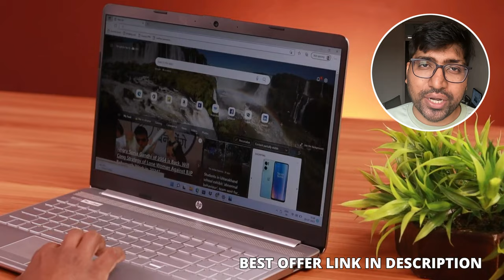🔥LATEST🔥Best WIFI Adapter For PC🔥WIFI Adapter For PC🔥USB WIFI Adapter for PC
🔥🔥 In this video, i am going to show best WIFI adapter in india, Best WIFI dongle under 500, best WIFI adapter for pc, for big range WIFI dongle for pc,  best WIFI dongle for pc, best WIFI usb for pc or laptop, the best WIFI adapter under 500 . and which is the best WIFI dongle for pc . and which is the best WIFI adapter for laptop , top 3 popular WIFI adapter with price, best usb wifi dongle , usb wifi adapter for pc ,  usb wifi reciver for pc or laptop. also show best 5 WIFI dongle with online price or wholesale price.

if you want to buy any WIFI adapter for pc or laptop then must watch this video and know who is the best WIFI adapter for you and your pc.

✅✅BEST WIFI ADAPTER UNDER 500-1000 ✅

✅TP-Link N150-Nano
✅TP-Link AC600-Nano
✅TP-Link AC600

✅✅BEST BLUETOOTH ADAPTER UNDER 400-600 ✅